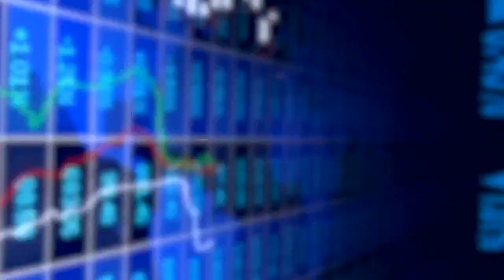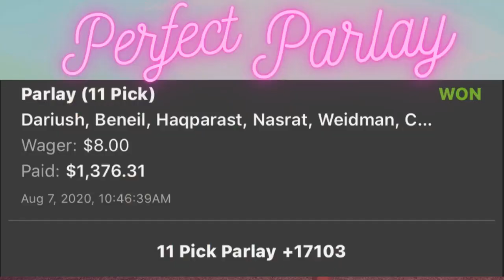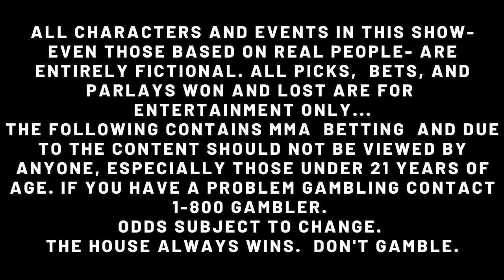UFC Vegas 86 Picks and Predictions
We give our predictions for Hermansson vs Pyfer and recap UFC Vegas 85
Intro: 00:00
Recap: 00:30
Pyfer vs Hermansson: 33:00
Ige vs Fili: 37:30
Potieria vs Bryczek: 45:00
Tavares vs Rodrigues: 55:40
Johnson vs Flowers: 1:05:35
Vieira vs Petrosyan: 1:22:50
Super Bowl: 1:25:45
UFC 300 predictions: 1:13:15
Final Thoughts: 1:26:30

Chat with us live during the fights in our FREE DISCORD SERVER

See how Lukey hit the perfect parlay going 10/10